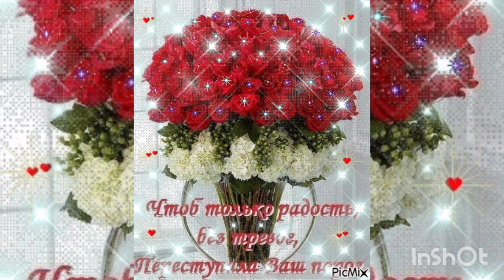Вторник, 5 апреля. Доброе🌄🙋 утро!..